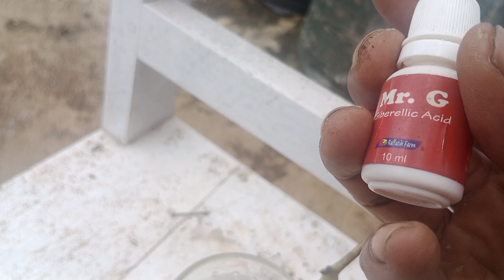APLIKASI HORMON GIBBERELLIN ACID/GA3 UNTUK MENJADIKAN BUNGA PHP JADI BUNGA SEMPURNA